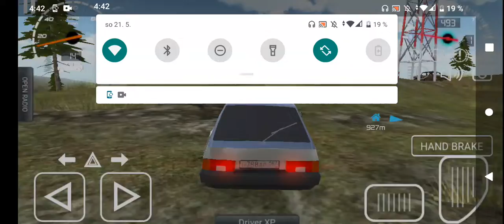Přejel jsem několik jelenů a medvědů!